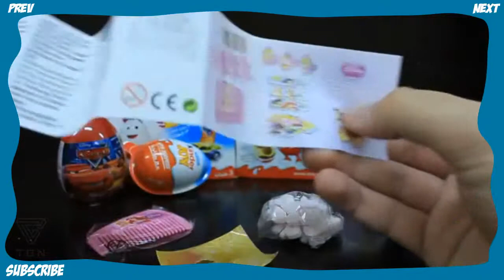Kinder Surprise Eggs Toy and Walt Disney Surprise Eggs | Play-Doh Cars and Frozen Elsa Surprise Eggs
Hello guys, today we are opening serval Kinder Joy Surprise Eggs and Disney Surprise Eggs.
We will find toys like Cars 2, Hello Kitty Toys, Hot wheels, Frozen Elsa, Frozen Anna, and more.
If you watch until the end of the video you will see some EXTRA racing of Cars 2, and playing with other cartoon characters like Disney Frozen Olaf the snowman, Angry Birds, Princess Anna, Snow Queen Elsa, Nick Jr. Bob the Builder, Winnie the Pooh Hunny Pot, Hello Kitty Choco Treasure, Giant Disney Princess Chocolate Huevo Scooby-Doo Cartoon Network, Princess Snow White, Uncle Scrooge, Giant Minnie Mouse egg, Princess Cinderella, Disney Junior Mickey Mouse Clubhouse, Adventures of Spiderman, Pixar Monsters University, Play Doh Surprise Peppa Pig, Disney Frozen Trolls, Play Doh Doc McStuffins, Disney Pixar Cars 2 Flo Micro Drifters Car, Playdough Monsters Inc., Toy Story Slinky, Giant Sofia the First Egg & Play-Doh Jake and the Neverland Pirates.

Fling On A Thing - Björn Skogsberg
Up Tempo Swing - Niklas Ahlström
The Way Home  - Björn Skogsberg